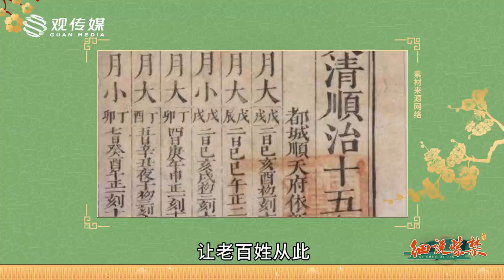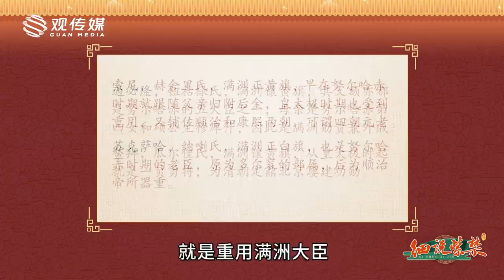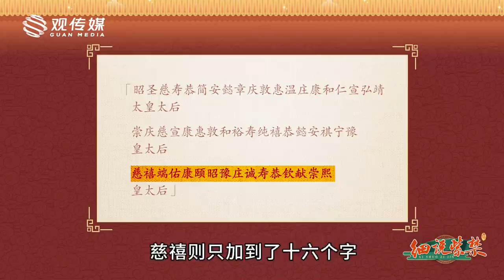孝庄如何修炼政治格局，加强君权奠定盛世之基？【细说紫禁·毛立平23】